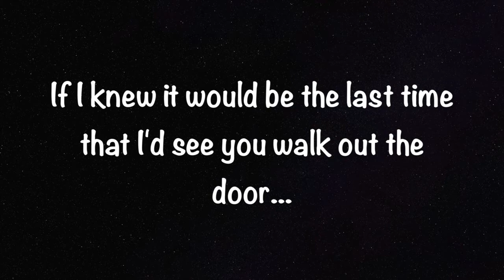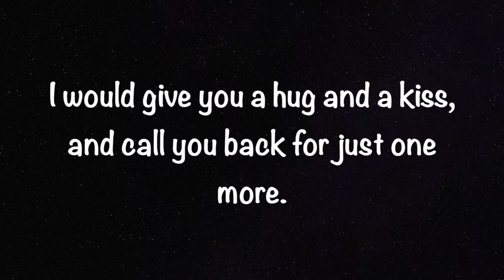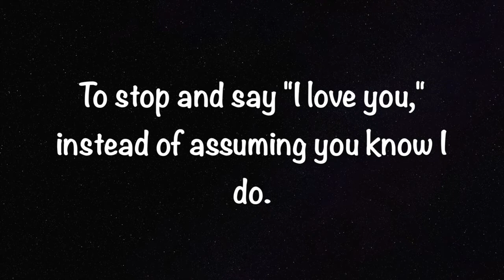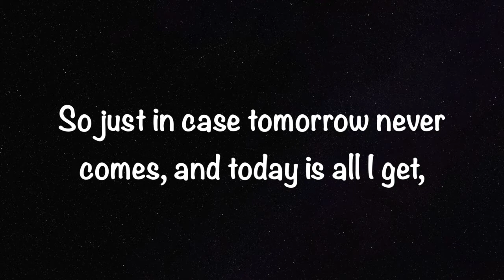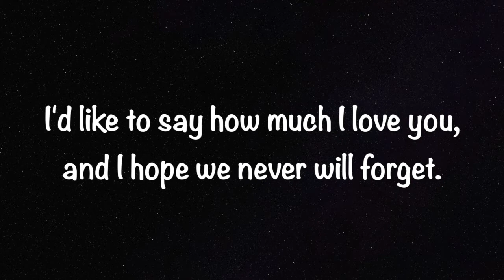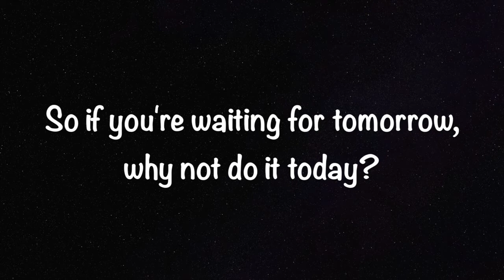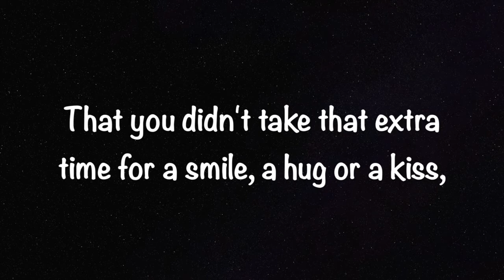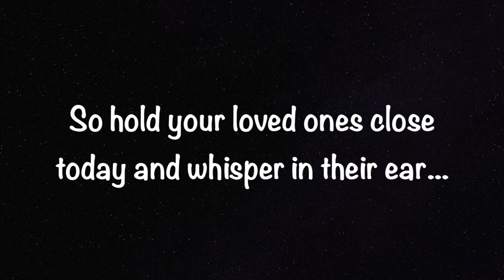Winter Original Project 🎄Tomorrow Never Comes❤️ (Norma Cornett Marek)